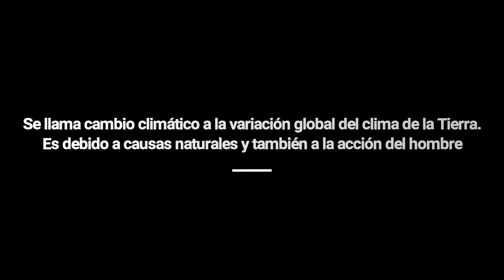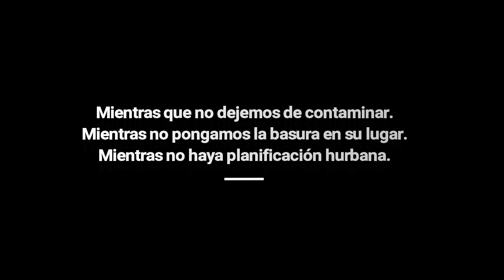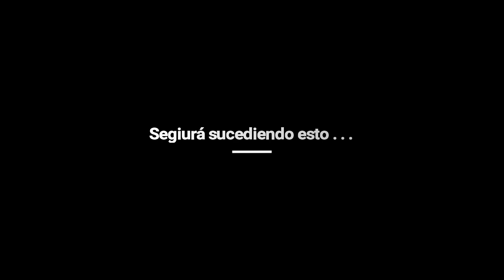variabilidad climática, un vídeo para combatir el cambio climático.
variabilidad climática existe una importante diferencia, y es que el calentamiento global es la causa del cambio climático, es decir, el aumento de la temperatura del planeta. Un vídeo para combatir el cambio climático, Podemos cambiar antes de que sea necesario. O esperar a que sea demasiado tarde.

La variabilidad climática es una medida del rango en que los elementos climáticos, como temperatura o lluvia, varían de un año a otro. Incluso puede incluir las variaciones en la actividad de condiciones extremas, como las variaciones del número de aguaceros de un verano a otro.